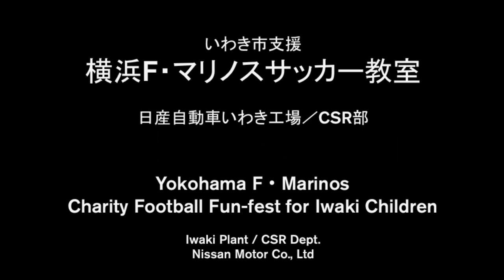いわき復興支援「横浜F・マリノス サッカー教室」/ Iwaki Charity Football School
[ Click on "CC" button on bottom right for English subtitles ]
震災復興の一環として、日産いわき工場とCSR部主催により、7/23にいわき市の児童約100名以上を日産スタジアムに招待し、横浜F・マリノスによるサッカー教室を実施しました。